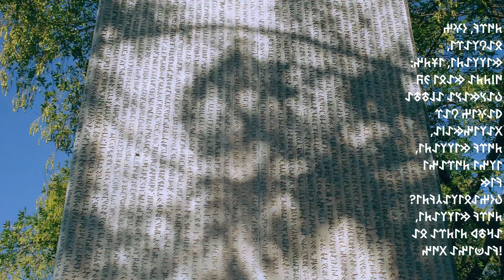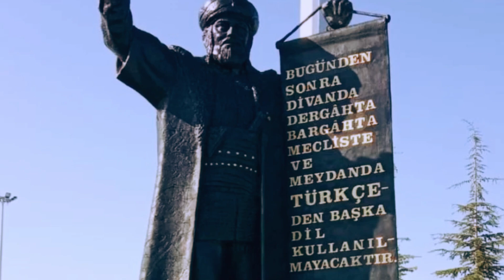Türk Tarihi Edit - Bütün Devirlerde Türk Doğmak Türk Ölmek İsterim!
12.sınıf çağdaş türk ve dünya tarihi 1.dönem 1.yazılı,
çağdaş türk ve dünya tarihi 12.sınıf 1. ünite,
çağdaş türk ve dünya tarihi genel tekrar,
11.sınıf türk kültür ve medeniyet tarihi 1.dönem 1.yazılı,